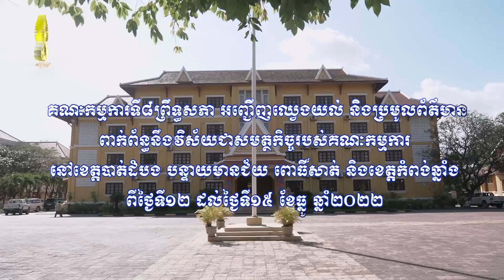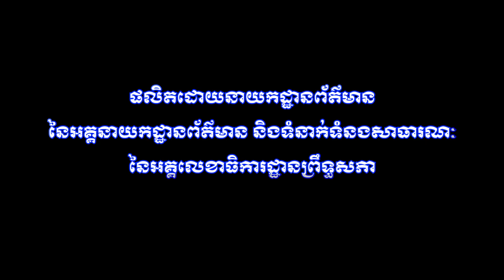16-12-2022​ គណៈកម្មការទី៨ព្រឹទ្ធសភា អញ្ជើញឈ្វេងយល់ និងប្រមូលព័ត៌មានតាមបណ្តាខេត្តនានា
គណៈកម្មការទី៨ព្រឹទ្ធសភា អញ្ជើញឈ្វេងយល់ និងប្រមូលព័ត៌មានពាក់ព័ន្ធនឹងវិស័យជាសមត្ថកិច្ចរបស់គណៈកម្មការនៅខេត្តបាត់ដំបង បន្ទាយមានជ័យ ពោធិសាត់ និងខេត្តកំពង់ឆ្នាំង ពីថ្ងៃទី១២ ដល់ថ្ងៃទី១៥ ខែធ្នូ ឆ្នាំ២០២២។